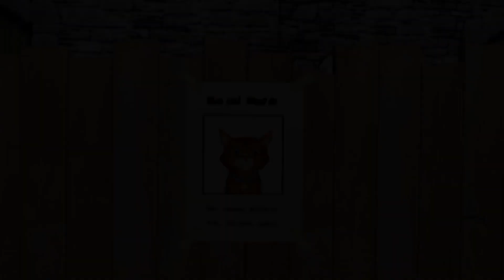Salvataggi nella neve! | Sam il Pompiere | Nuovi Episodi ❄️ - 1 Ora di Avventure 🔥 Cartone